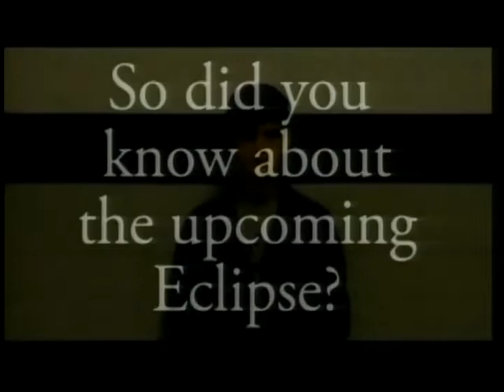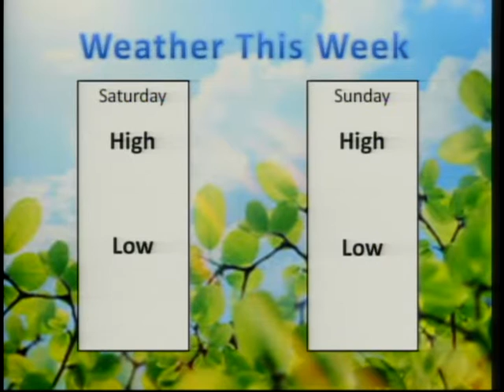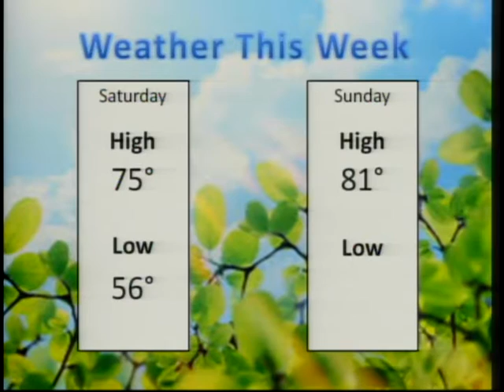PHS News Today, Friday September 25, 2015